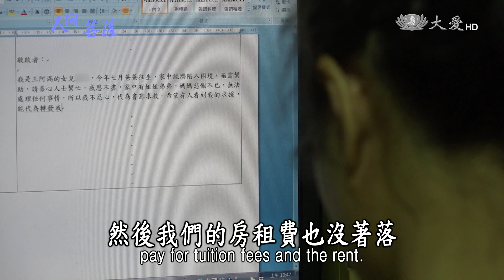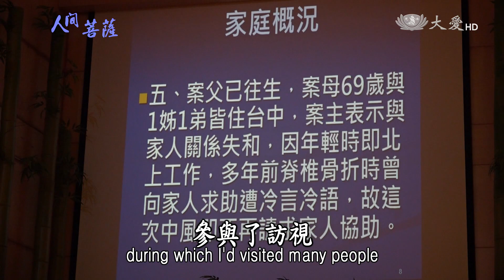【人間菩薩】王阿滿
【新北板橋】王阿滿(慮納)師姊